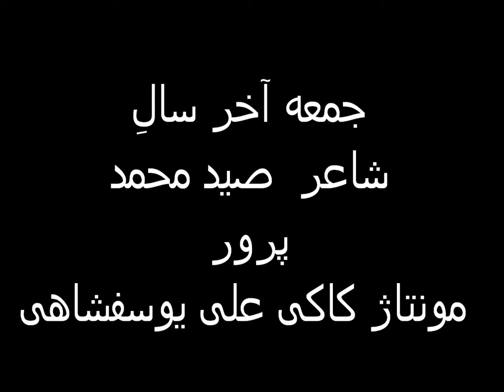جمعه آخر سالِ :شاعر صید محمد پرور